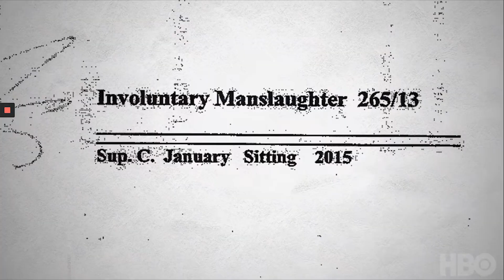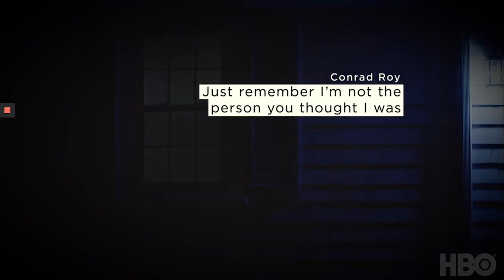I LOVE YOU NOW DIE 💻 Documentary Review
The harrowing story of Michelle Carter and Conrad Roy from the documentary series 'I Love You Now Die' is chilling to say the least and we break it down here in this video review.

The audio free clips are solely from the I Love You Now Die Documentary Trailer, linked